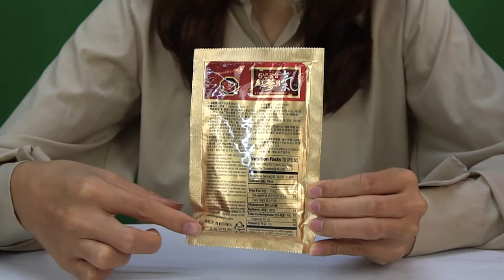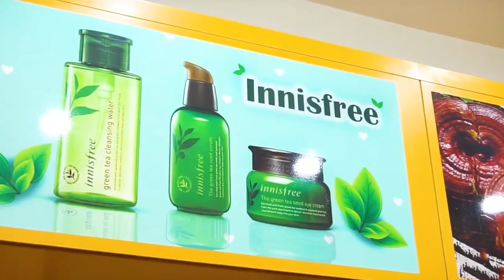Tinh Chất Hồng Sâm Linh Chi Pocheon Hàn Quốc Chính Hãng Mua Ở Đâu Uy Tín Nhất ? Koreashop24h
Đặt Mua Tinh Chất Hồng Sâm Linh Chi Pocheon Hàn Quốc 6 Năm Tuổi tại
- Công dụng của Nước uống hồng sâm linh chi Hàn Quốc Pocheon mang lại cho cơ thể chúng ta
Sản phẩm Nước hồng sâm linh chi Hàn Quốc Pocheon sẽ tạo được cảm giác hưng phấn thần kinh vì vậy giúp người dùng tỉnh táo, chống mệt mỏi. Sử dụng nước hồng sâm linh chi Hàn Quốc giúp hỗ trợ điều hòa huyết áp ổn định, từ đó phòng chống các tình trạng của bệnh huyết áp xảy ra.
Ngoài ra, Nước hồng sâm linh chi Hàn Quốc Pocheon 30 gói còn mang lại hiệu quả giảm lượng đường trong máu, hỗ trợ ngăn ngừa bệnh tiểu đường, hỗ trợ phòng chống ung thư, hiệu quả chống viêm và hỗ trợ phòng ngừa các khối u.
Qua các nghiên cứu gần đây cũng cho thấy, dùng nước uống hồng sâm linh chi cho công dụng hỗ trợ giải độc cho gan. Từ đó, giúp bảo vệ da và dưỡng cho làn da trở nên mềm mại, chăm sóc cho làn da tươi sáng và hồng hào dần hơn sau khi dùng một thời gian.
Bên cạnh đó, nước hồng sâm linh chi cũng được đánh giá cao trong công dụng giúp hỗ trợ trị đau nhức, chống dị ứng, hỗ trợ điều trị viêm phế quản do dị ứng, hen phế quản, giúp phòng ngừa viêm cuống phổi.
- Dùng Nước hồng sâm linh chi Hàn Quốc Pocheon hợp lý sẽ có khả năng ổn định đường huyết đối với những người bị bệnh đái tháo đường, vì sản phẩm trợ giúp quá trình tạo glycogen, từ đó tăng cường oxy hóa acid béo và giảm tiêu hao glucose.
Tác dụng nước hồng sâm linh chi Hàn Quốc ức chế nhiều loại vi khuẩn gây bệnh vì thế có hiệu quả tốt đối với những bệnh về gan, mật như xơ gan, viêm gan, gan nhiễm mỡ, hỗ trợ giải độc gan, mật, nâng cao chức năng gan và giảm cholesterol trong máu, giúp giảm xơ cứng thành động mạch.
Nước hồng sâm linh chi Hàn Quốc giúp cải thiện các bệnh về phổi, tăng dung tích phổi.
Sử dụng sản phẩm Nước hồng sâm linh chi Hàn Quốc Pocheon thích hợp cho những người làm việc quá sức, sức khỏe yếu, người suy nhược cơ thể, người cao tuổi, người sau khi ốm dậy… cần bồi bổ và phục hồi sức khỏe.
- Hướng dẫn sử dụng Nước hồng sâm linh chi Hàn Quốc Pocheon hộp 30 gói x 70ml chất lượng
Hằng ngày, chúng ta có thể uống Nước hồng sâm linh chi Hàn Quốc Pocheon 1 gói.
Uống trước bữa ăn 30 phút đến 1 tiếng
Dùng trực tiếp và lắc đều trước khi sử dụng.
Nếu làm ấm gói Nước hồng sâm linh chi Pocheon trước khi sử dụng sẽ đạt hiệu quả hơn.
*Lưu ý: Không nên uống vào buổi tối và phụ nữ có thai, đang cho con bú không nên sử dụng.

Bảo quản nước uống hồng sâm linh chi nơi khô ráo thoáng mát, tránh ánh nắng trực tiếp.

0O0
0O0
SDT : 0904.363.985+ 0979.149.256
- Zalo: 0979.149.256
- Facebook : Siêu Thị Hàn Quốc - 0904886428
- Địa chỉ : Số 2 Ngõ 79 Thụy Khuê - Tây Hồ - Hà Nội